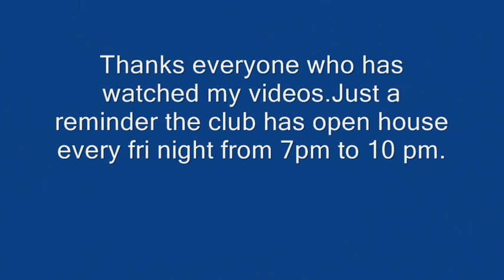Steel bridge at elmhurst model railroad club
I just wanted to show off one of many great bridges we have on the club layout.